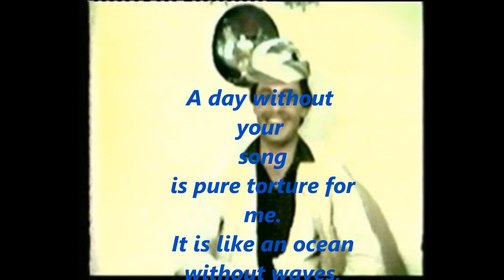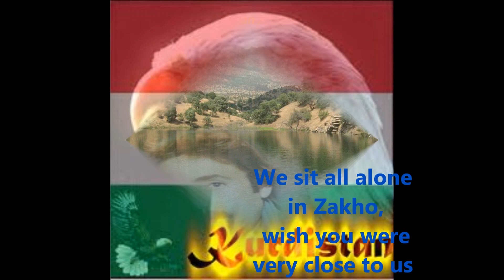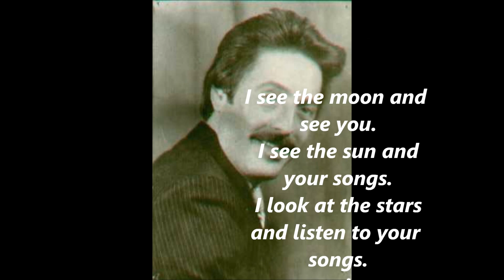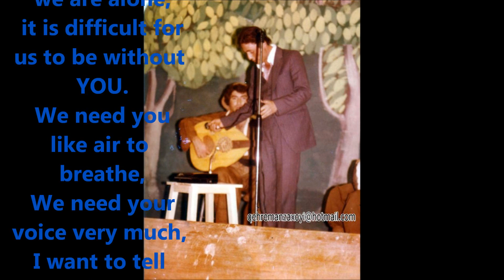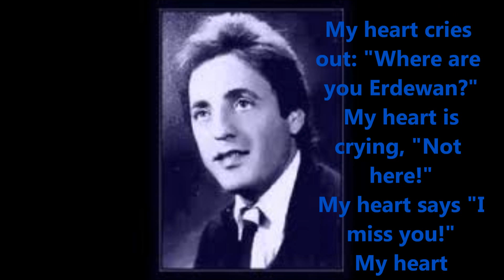Ardewan Zaxoli bîra welat hînda kêr